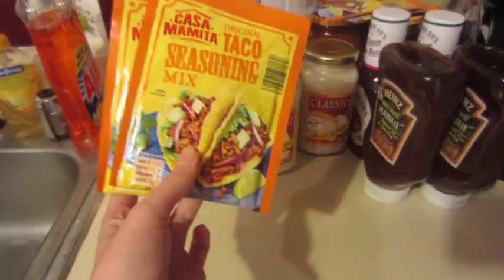Falling Asleep at The Movies ~ Vlog 7/2/18